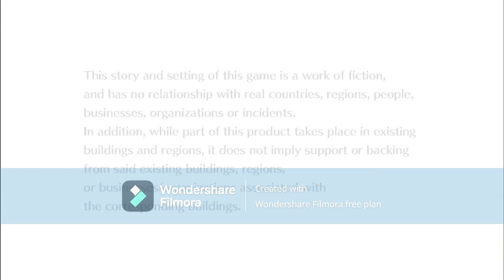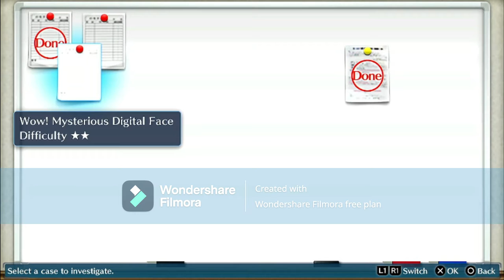digimon cyber sluth part 7